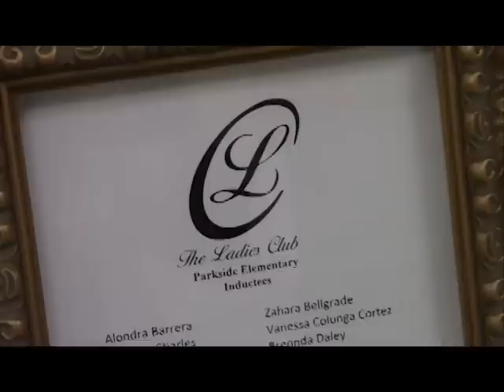Gentlemen's & Ladies Club at Parkside Elementary School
Students at Parkside Elementary School were inducted into the Gentlemen's & Ladies Club.